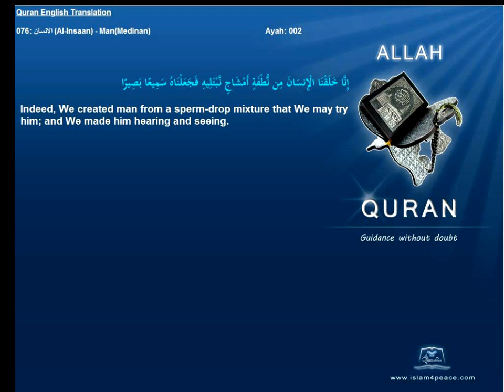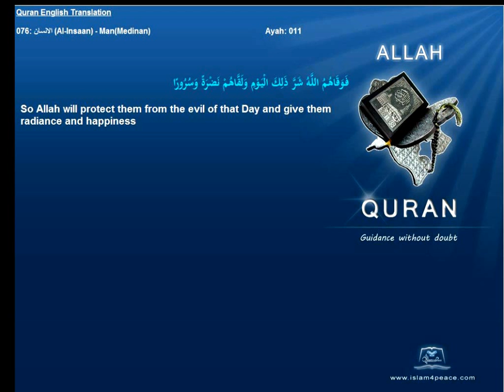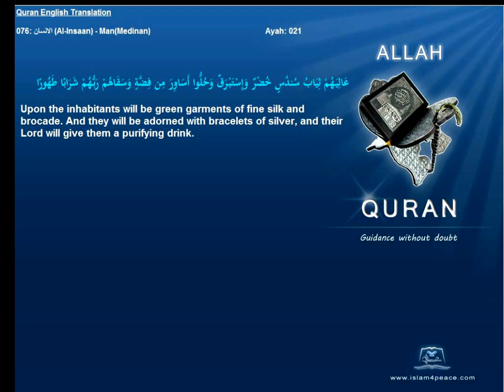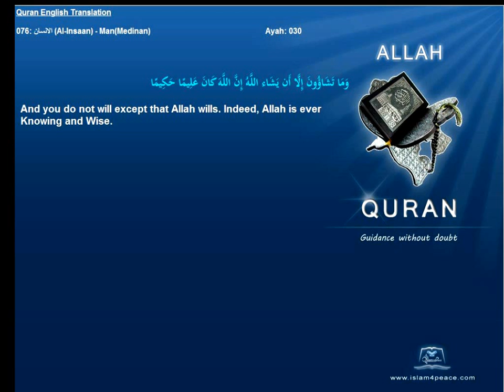Quran English Only Translation 076-الانسان-Al-Insaan-Man(Medinan)